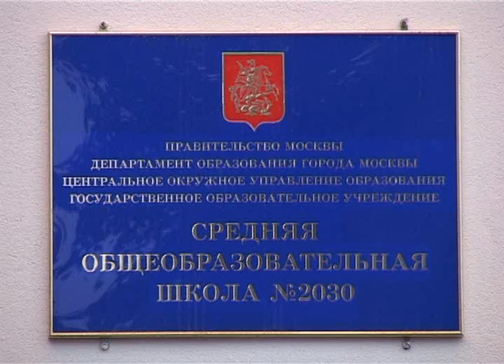Moscow School of the Future Project. School opens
An open learning Environment and interactive Exhibits in Moscow School # 2030 opened in September 2007